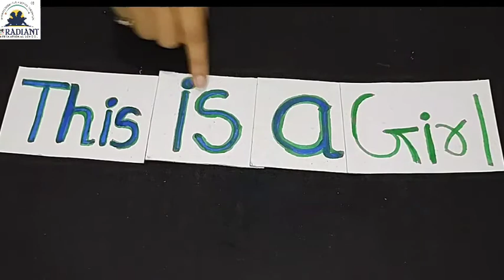September month std 1st subject English Topic ' This' Part 2